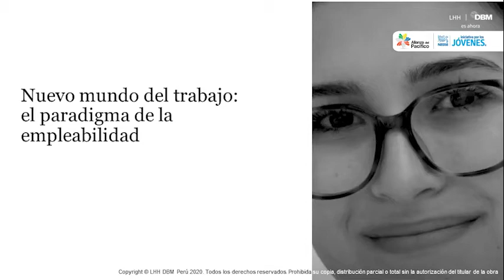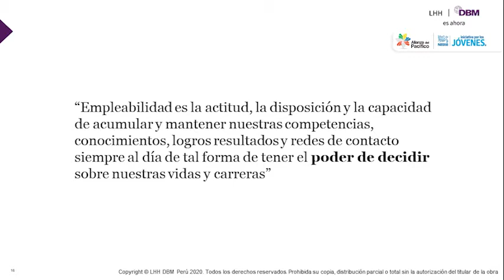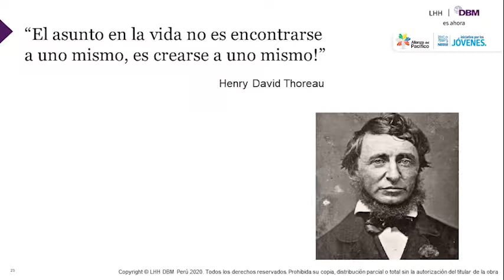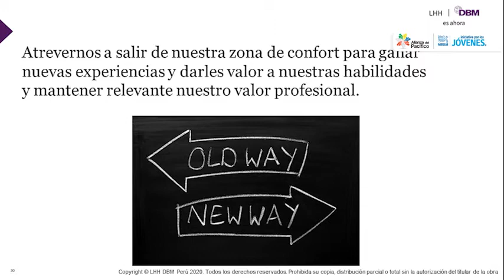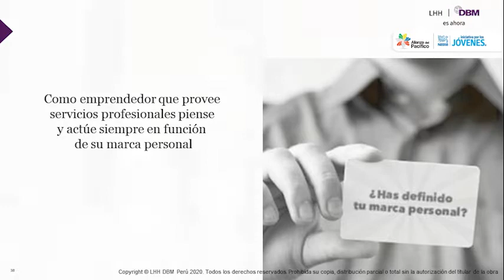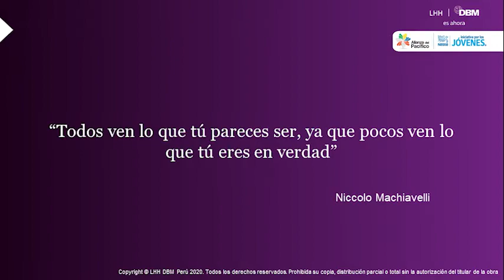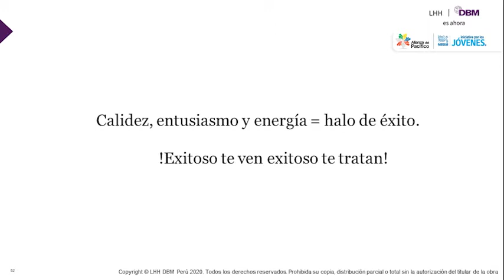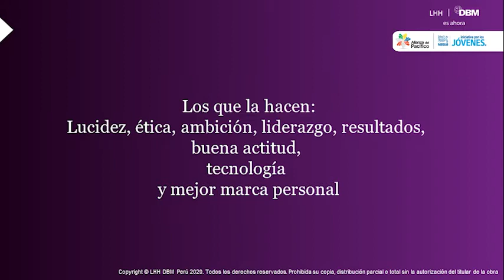Charla de Inés Temple - Presidenta LHH Chile & Perú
"Empleabilidad y Marca Personal"